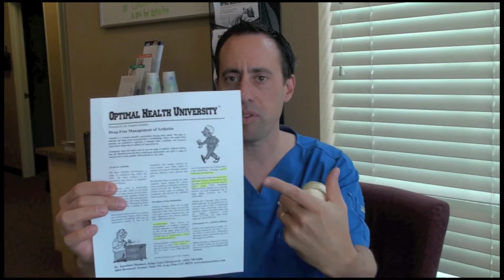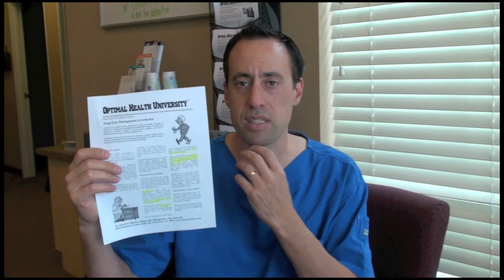How To Treat Arthritis Naturally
Many of Dr. Mainieri's over 9,000 patients he has treated have been diagnosed with arthritis.  Many of those patients have osteo arthritis which is the most common form of arthritis.  As a local Chiropractor in Lone Tree and Highlands Ranch Colorado, Dr. Mainieri has treated many arthritis suffers naturally.  This newsletter talks about natural way to treat arthritis.

Ridge Line Chiropractic
9894 Rosemont Ave. #103
Lone Tree, CO 80124